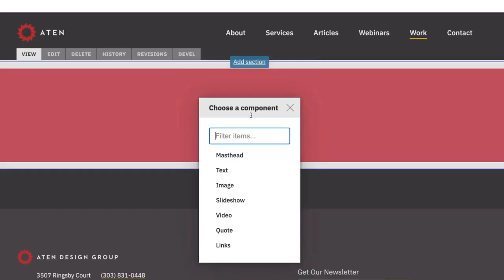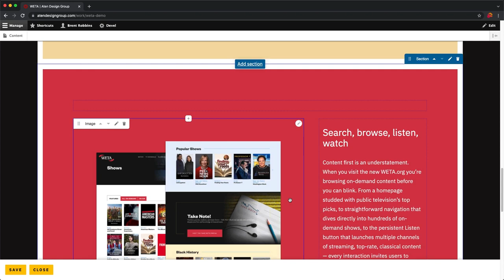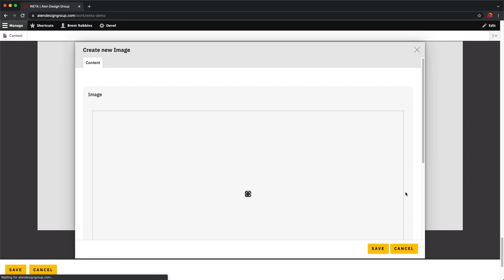Mercury Editor Drag-and-drop Publishing for Drupal